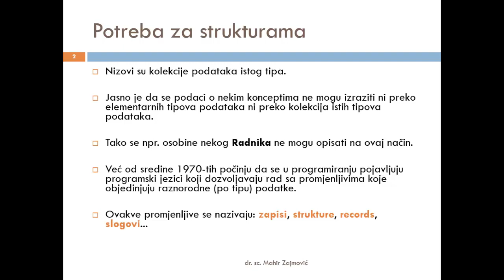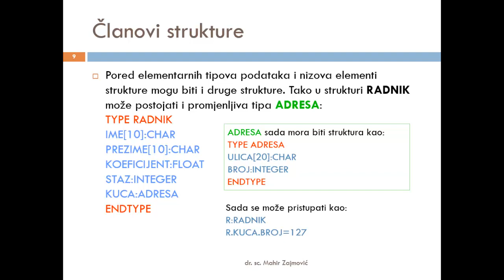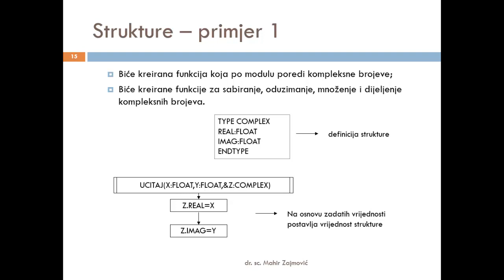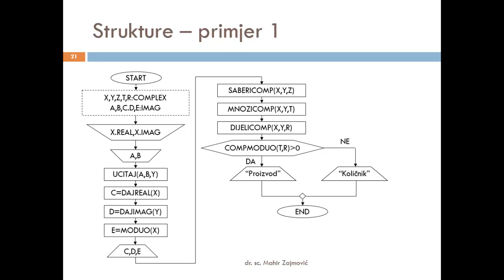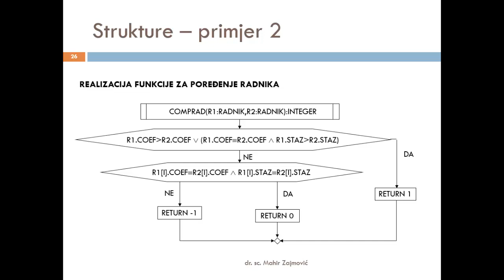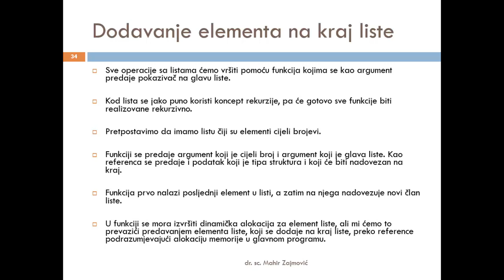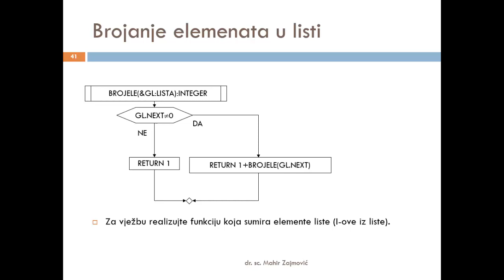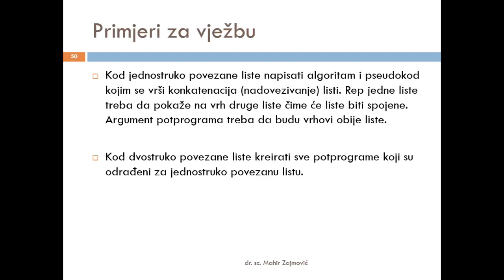SPA - Predavanje 5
Strukture podataka i algoritmi - predavanje 5